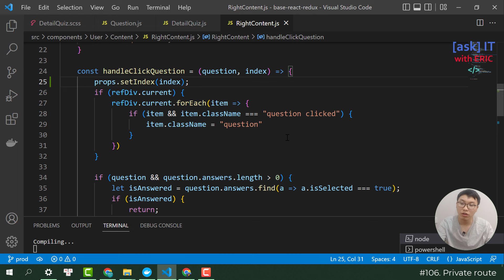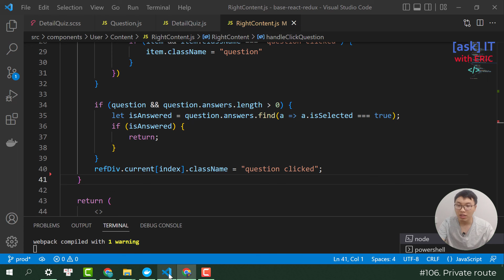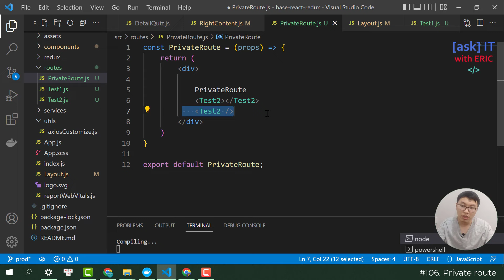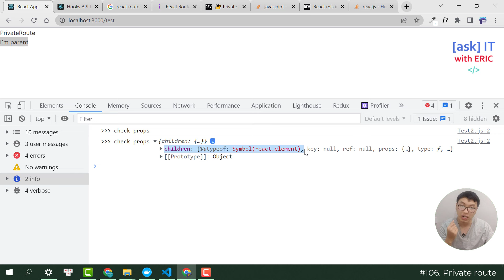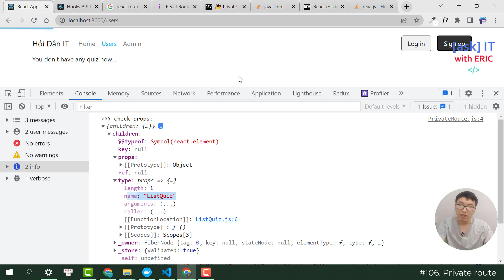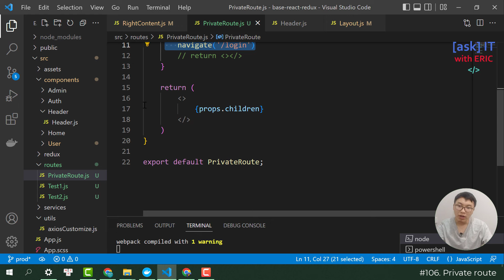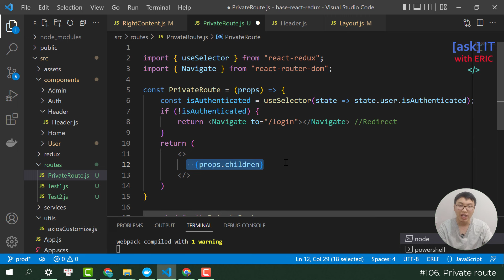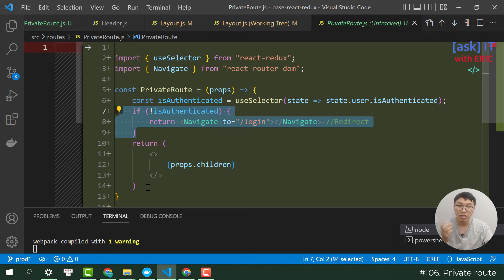#106. Private route với React